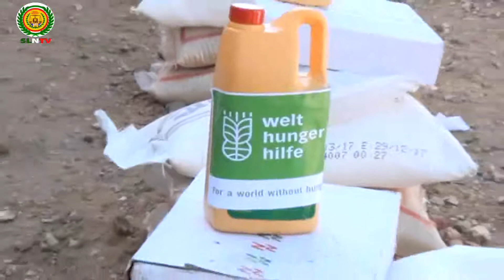Hayada German Agro Action oo Deeq Raashina u Qaybisay Degaanka Shirwac Lagu Baanay